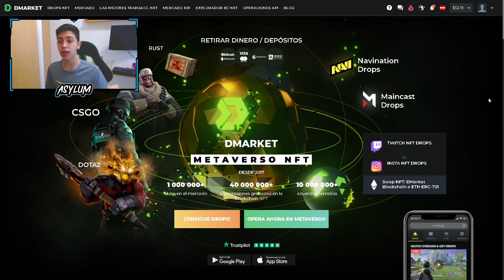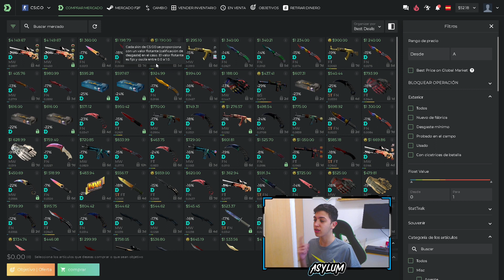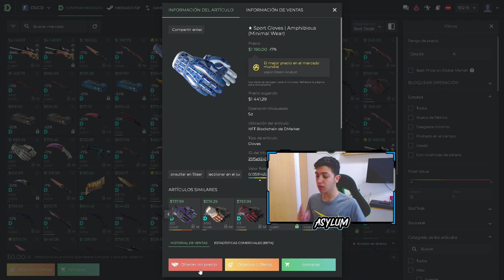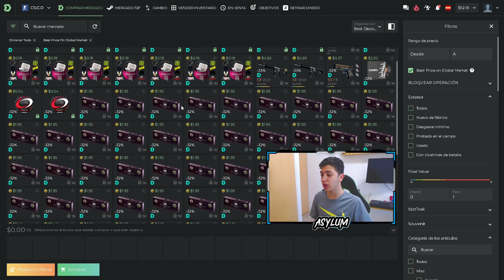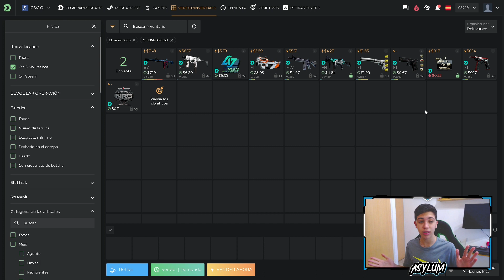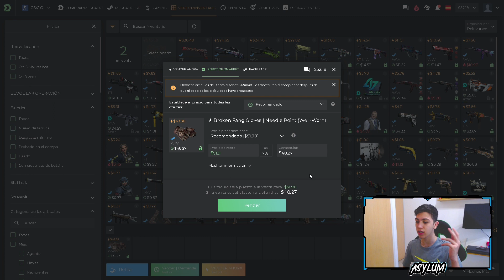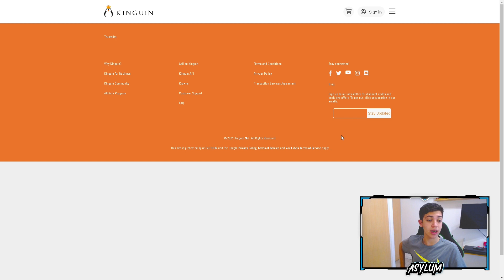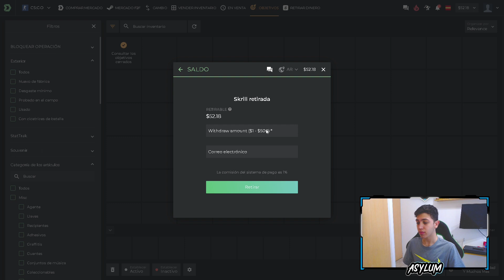Como Funciona 🤔 Es Confiable? Todo sobre... - DMARKET Review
Te enseño todo sobre dmarket en tan solo un video😊

Espero que les haya gustado este video enseñandote a como usar dmarket, como funciona, como vender, como comprar, como retirar dinero, si es confiable o no y mucho mas en esta review